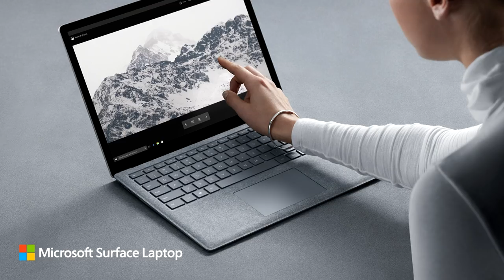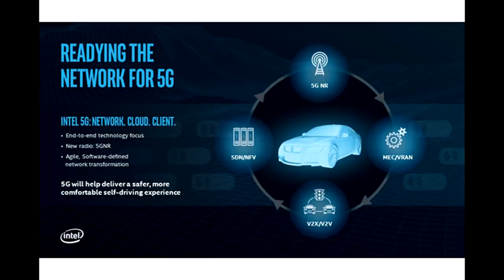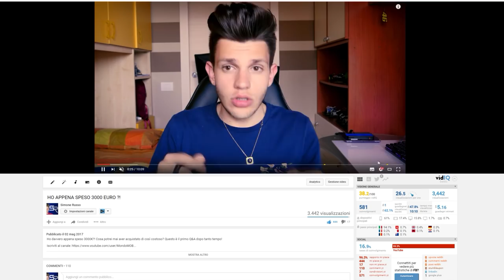Ecco il NUOVO Youtube! | NEWS TECH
Ecco il NUOVO Youtube! Grafica rinnovata e modalità nuove! Che ne pensate?

LINK MIO AMAZON!!